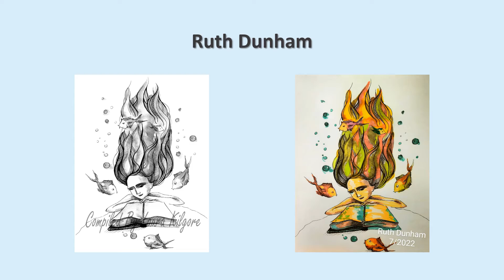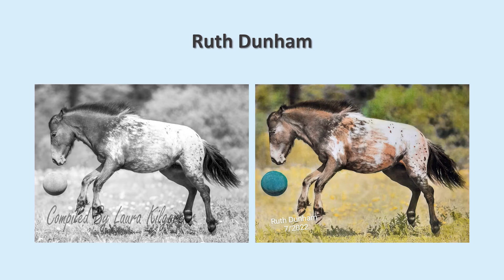Summertime Fun Adult Greyscale Coloring Book Flip Thru Video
Summertime Fun is an Adult Greyscale Coloring Book Compiled by Laura Kilgore 48 grayscale coloring pages of beautiful pictures of greyscale images.  There are images of a summertime theme.    A mixture of different images in this book.  There are watercolor paintings, illustrations, portraits, greyscale photos, animals having fun and so much more

Summertime Fun Full Book with Color guide PDF digital download is available on my site.

12 Page Sampler Pack and Full Book is available on my Etsy Shop PDF digital download